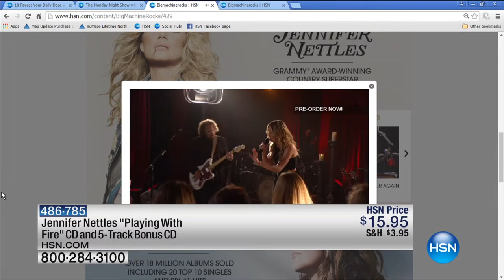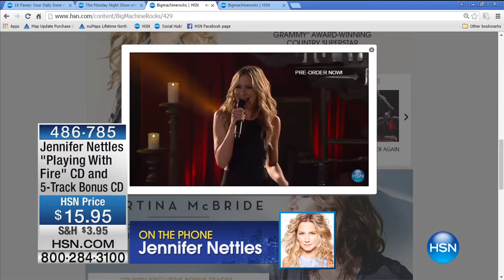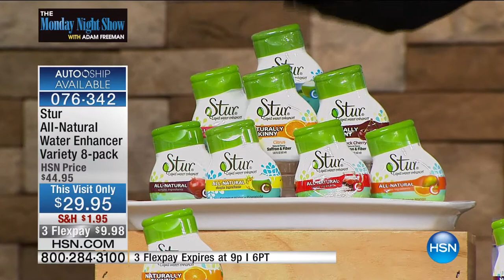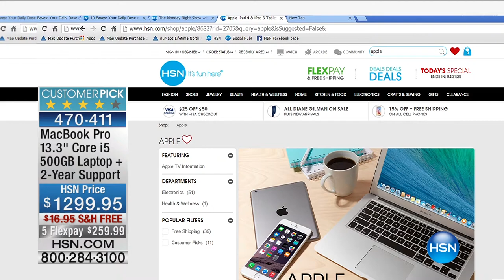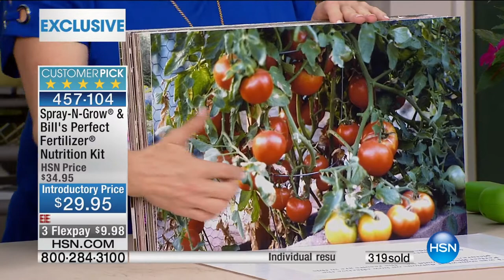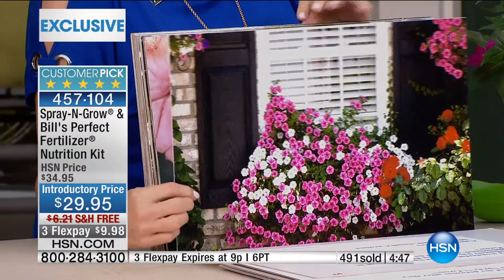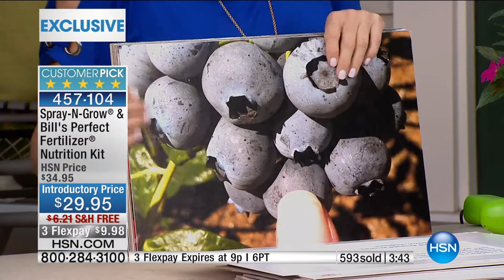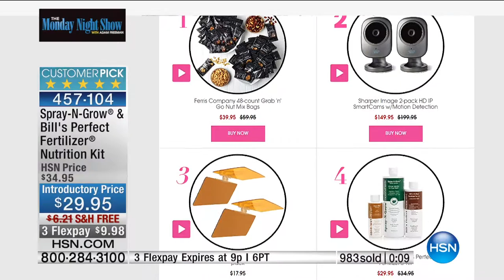HSN | The Monday Night Show with Adam Freeman 05.09.2016 - 7 PM